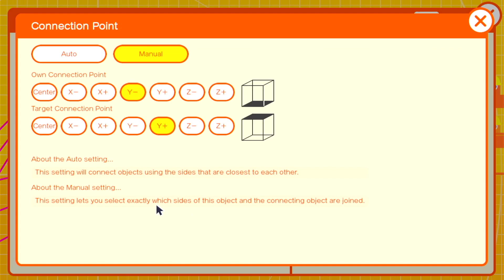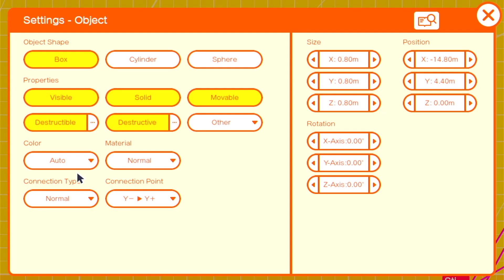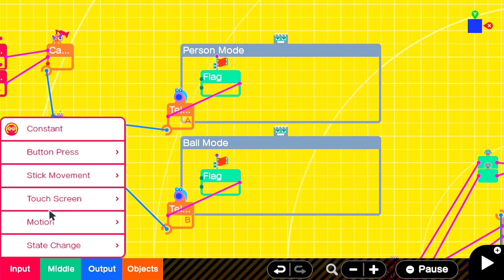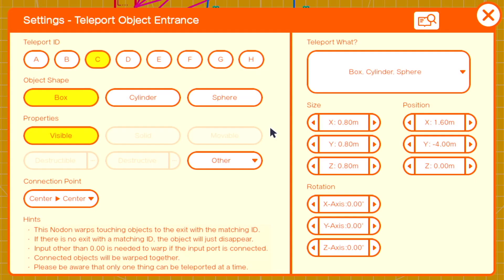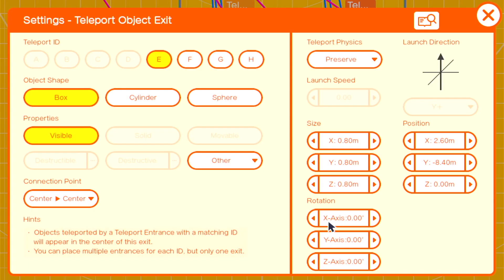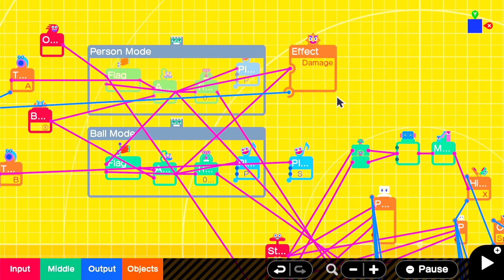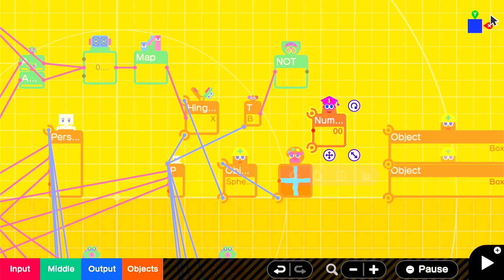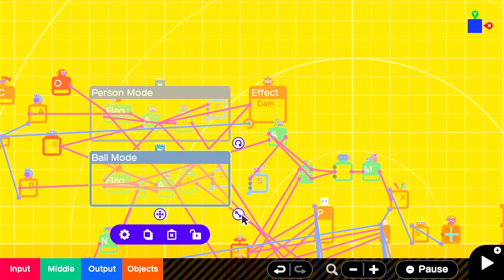Let’s Create the Morph Ball Upgrade from Metroid in Game Builder Garage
Today, I’m showing you how to create a morph ball upgrade in Game Builder Garage. On the surface this can seem like a hard feature to implement, but we can get a pretty good working version with only about 50 nodon. To simplify it, we simply have a Character person, and a ball person - and use logic to switch which is currently being used as the player character.

We break it down into basic steps. First we create the “Ball person”, then add a character switching camera, state switching logic, and finally tie it all together with the right teleports.

Timestamp Chapters
0:00 Intro
0:20 Start Build / Basic Setup
1:07 Rotating the Morph Ball
3:03 Switching Camera Setup / State Logic
6:15 Adding the Teleports
8:00 Progress so Far
8:30 Adding Sounds / Effects (Timelapsed)
9:35 Prevent un-morphing in tight spaces
11:11 Fixed^  / Nodon Count / Some Notes
11:30 Final Result Showcase
11:48 End

Game: Game Builder Garage

Genre: Programming Game
Platforms: Nintendo Switch
Developer: Nintendo
Publisher: Nintendo
Release Year: 2021